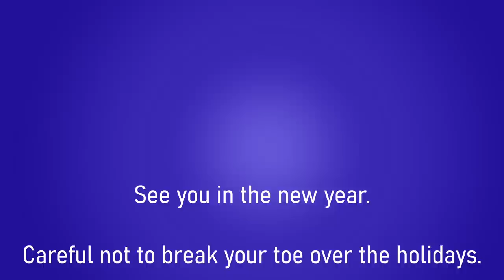50 TOTALLY USELESS MOVIE FACTS (in less than 6 minutes)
Seriously. It's just 50 pieces of useless movie trivia. Normal video essay service will resume next month. Enjoy.